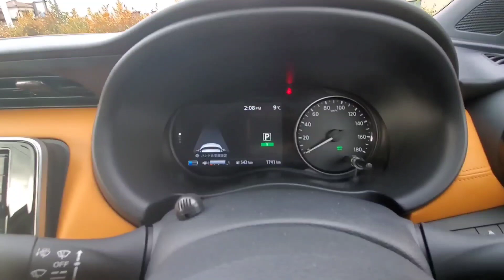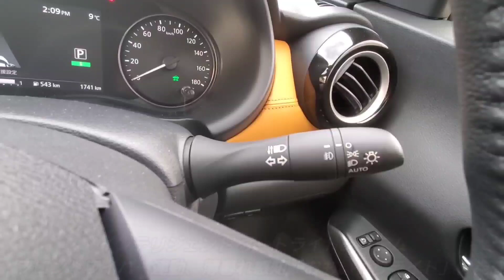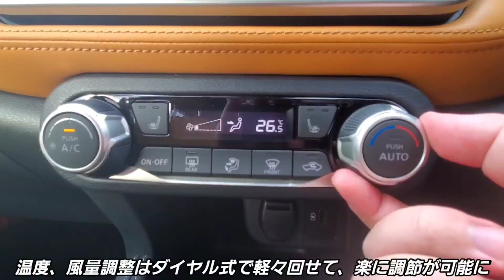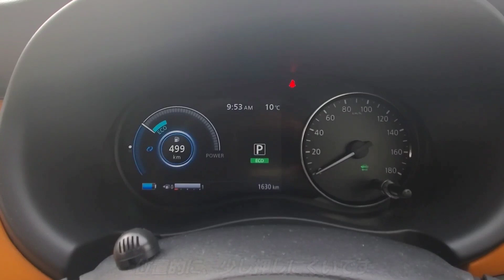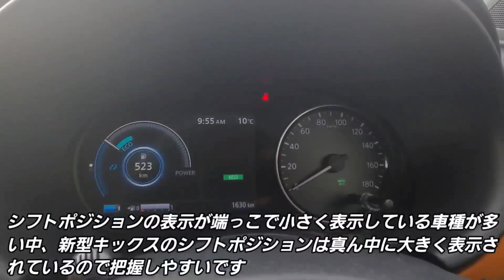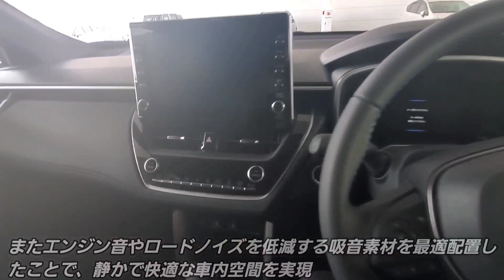新型カローラクロス vs 日産キックス！内装を比較した結果…質感、装備が！コンパクトSUV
➡︎コンパクトSUVのトヨタ自動車の「カローラクロス」日産「キックス」最上級グレード同士の内装を比較してみた。